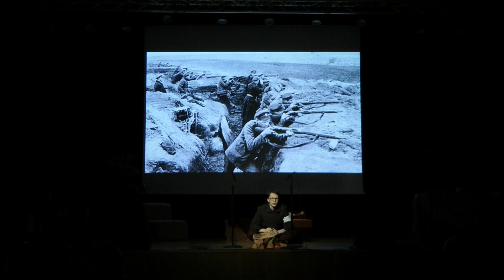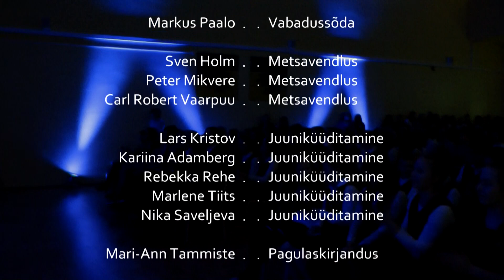11. klassi luulekava "Eestimaa ajalugu luules" 19. veebruaril 2016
Tallinna Kuristiku Gümnaasiumi 11. klassi luulekava "Eestimaa ajalugu luules" 19. veebruaril 2016 pühendatud Eesti Vabariigi 98. aastapäevale.